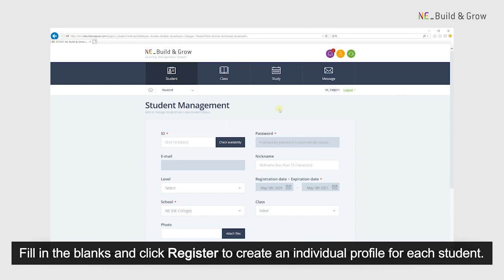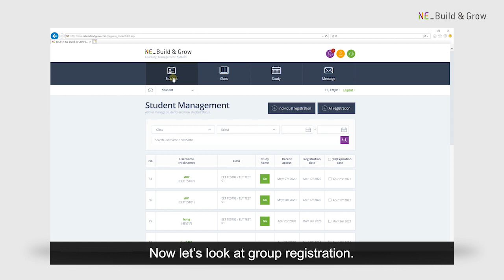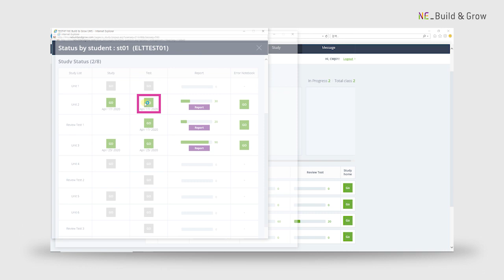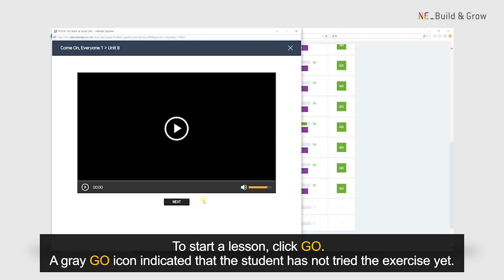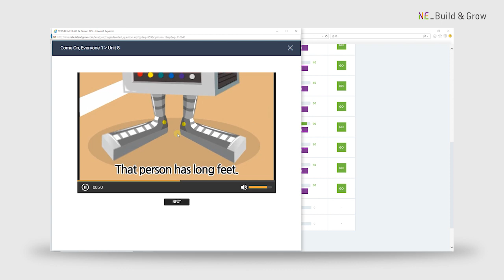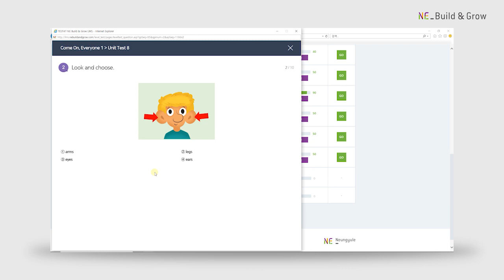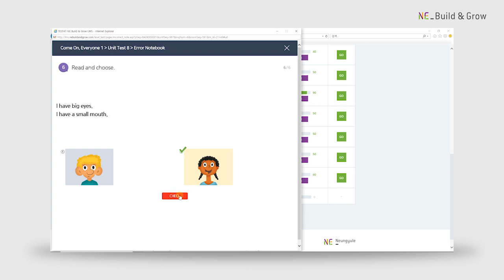[Tutorial] NE_Build & Grow Smart Class (Primary LMS) User Guide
Let's find out how to use NE_Build & Grow Smart Class which is the Learning Management System for Primary level students!